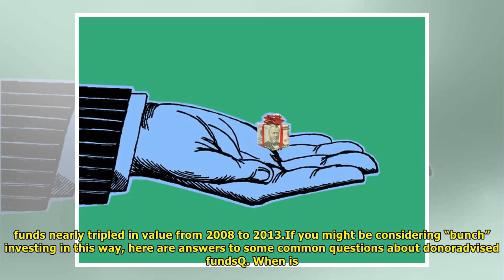How to write off donations under the new tax plan: consider ‘bunching’ | News Today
Your Money AdviserCreditMinh UongThe New York TimesThe tax plan approved by Congress nearly doubles the standard deduction for individuals and families. That could simplify the filing process for mill...